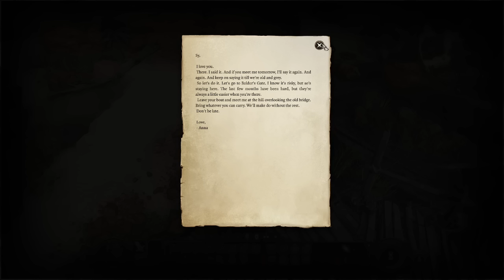Baldur's Gate 3 - Part 1: G'run'x & Bunch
The cast of The Prince Division reunite to do a full party playthrough of Baldur's Gate 3 by Larian Studios!

Join DistortionDevil playing G'run'x Dreadhawk, the Githyanki Paladin
Arcolf playing Aurum Wrex, the Gold Dragonborn Wizard
Edward Bosco playing Argentum Wrex, the Silver Dragonborn Sorcerer
& Sarah Anne Williams playing Khis, the Elf Ranger as they race to free themselves of an Illithid Parasite!

This playthrough will be streaming every other Saturday.